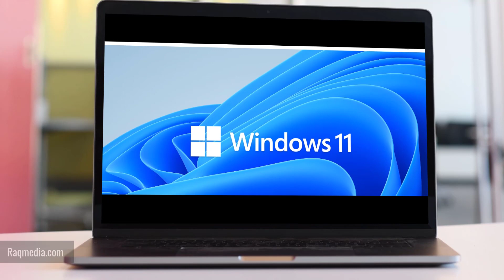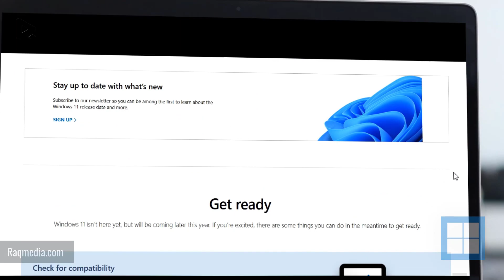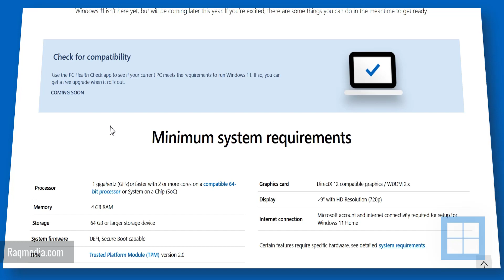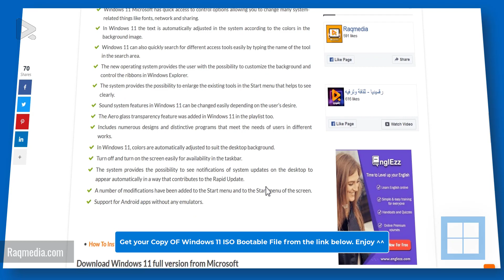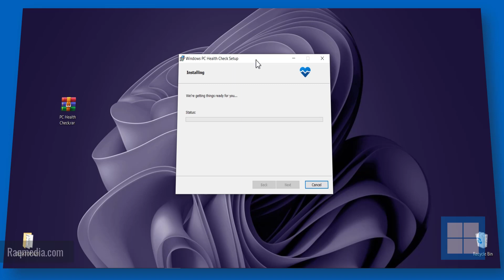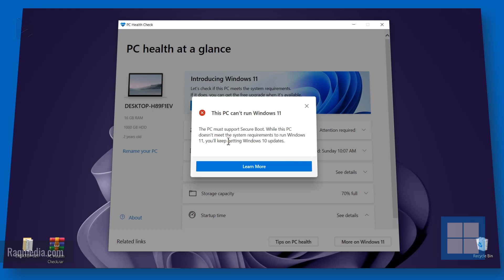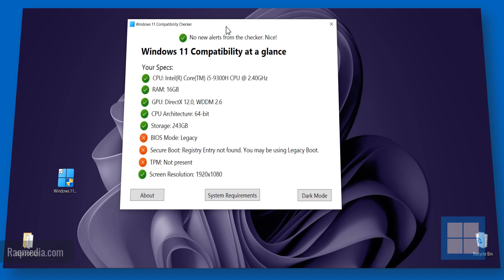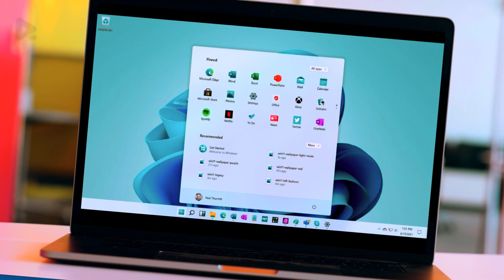How To Check if your PC is Compatible with Windows 11 ✅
In this tech tutorial, we show you how to check if your pc is compatible with Windows 11 or not: Windows 11 compatibility checker. How to check if your pc can run Windows 11 - TPM 2.0 explained. Windows 11 how to see if your pc is compatible. Can your PC run Windows 11? This video shows you how to check if your Windows 10 PC can run Windows 11. Fix your pc does not meet the minimum hardware. How to know if Windows 11 is compatible with my computer?